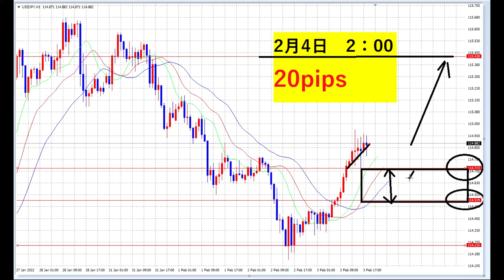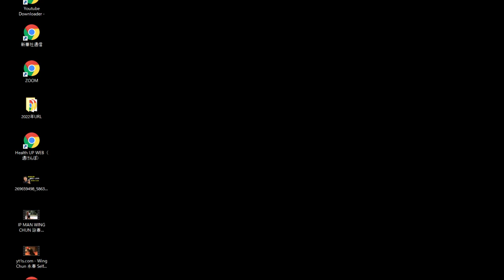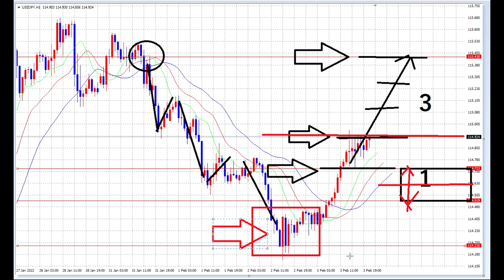【FX】勝利の分析